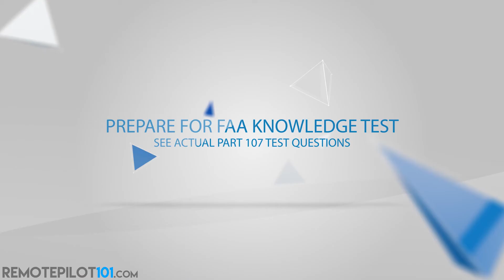Do Drones Have A Role In Energy Conservation - Remote Pilot 101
Drones are definitely the way of the future! In this video, we will discuss how they are being used to deliver items while comparing how energy efficient they are compared to electric vehicles.